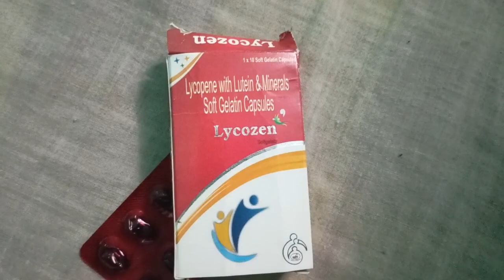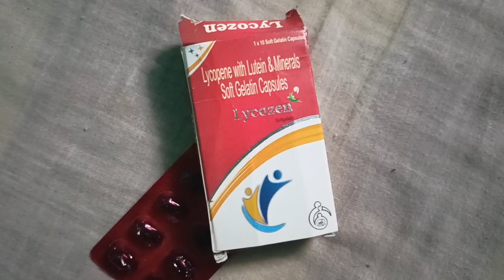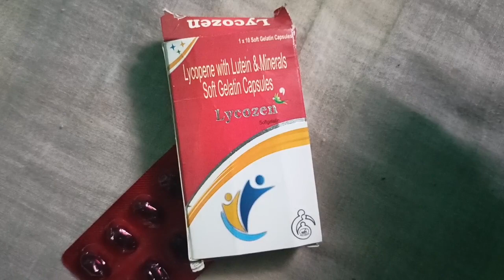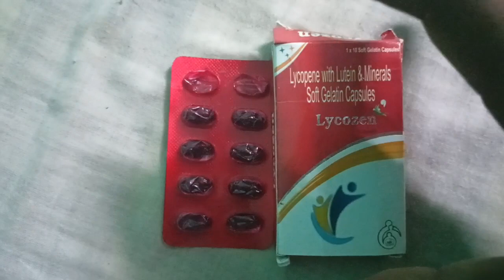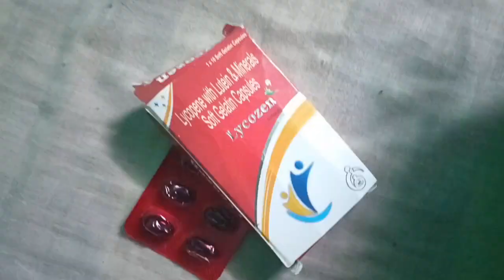Lycozen softgelatin Capsule|Lycopene with lutein&minerals soft gelatin capsules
Lycozen softgelatin Capsule|Lycopene with lutein&minerals soft gelatin capsules,पुरुष व महिलाओं के
Lycozen softgelatin Capsule|Lycopene with lutein&minerals soft gelatin capsules,पुरुष व महिलाओं के लिए उपयोगी कैप्सूल, महिलाओं के शरीर में गांठ पड़ जाना, brest cansar , Brest गाठ capsules,Modern Medical Science
lycopene capsule, Lycopene with lutein & Minerals soft gelatin capsules, Lycozon -sg capsules Lycozon -sg capsules,
Lycopene capsule,
Lycozon -sg capsules, Lycozon -sg soft gelatin capsules
lycopene capsules, Lycozon -sg capsules
lycopene capsule, Lycopene with lutein Minerals soft gelatin capsules,
lycopene with Lutein capsule
Ginseng With ashwagandha, multivitamin,multiminerls,antioxidant soft Gelatin Capsules, Ginseng capsule
Ginseng multivitamin multiminerls antioxidant capsule, ginseng benefits
Ginseng With ashwagandha, multivitamin,multiminerls,antioxidant soft Gelatin Capsule|ginseng capsule
Ginseng multivitamin multiminerls antioxidant soft Gelatin Capsule| ginseng capsules uses in hindi
Vitamin E Capsules USP 400 IU| Natvie 400| नेटवी 400
vitamin e capsules के लाभ
vitamin E क्या है
Vitamin e capsules के फायदे
Vitamin E के क्या लाभ है
what is vitamin E
Navtive 400
Natvie 400
Lycopene multivitamin maltimineral capsules|Lycopene with lutein capsule |Glandular tablets Benifits
Lycopene with lutein Minerals soft gelatin capsules, Lycozon -sg capsules, Lycozon -sg capsules, Lycopene capsules, Lycopene maltiminerals capsule, Lycopene multivitamin maltimineral capsules
Lycopene capsule,
Glandular tablets use and sideiffect
गांठ की दवा, ट्यूमर की दवा
ब्रेसट कैंसर की दवा
प्रोटेस्ट कैंसर की दवा
Brest Cancer की दवा